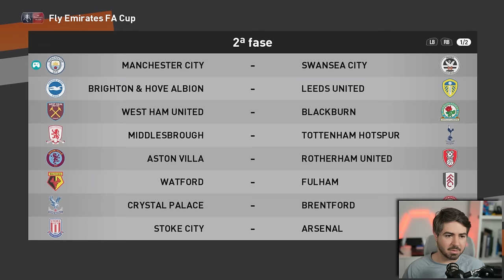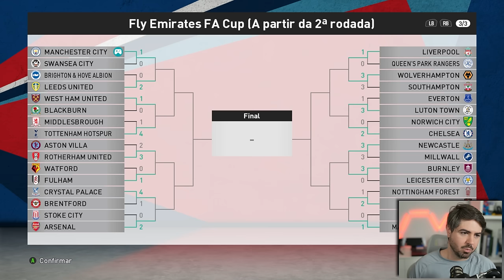CALANDO A BOCA DE TODOS!!! RUMO 2024 - EPI 51